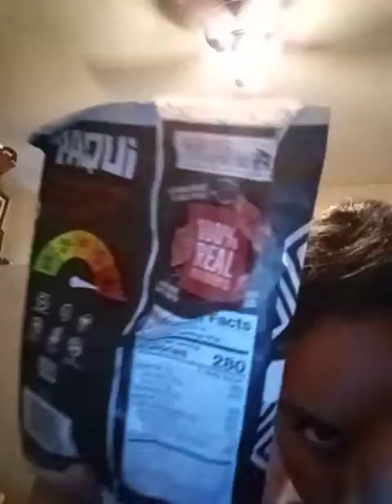We ate ghost pepper chips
It is so spicy